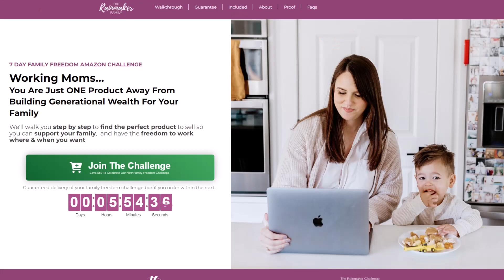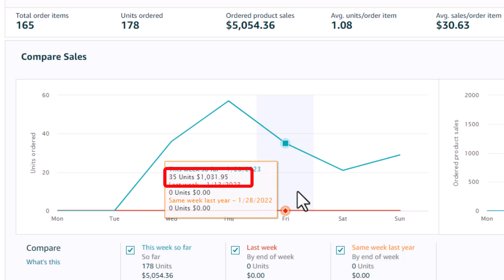$5k Our First 5 Days as Amazon Sellers!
5 days ago we launched our first 2 products for sale on Amazon. We are blown away, we have already sold 180 units and generated over $5,000 in gross revenue. Plus, one of our products is ranking at the top of its product category!

Shop Our Amazon products:
• 4-Pack of Disposable Cat Litter Boxes
• Modern Wood Napkin Holder

Here's the course we used to learn how to start our online business